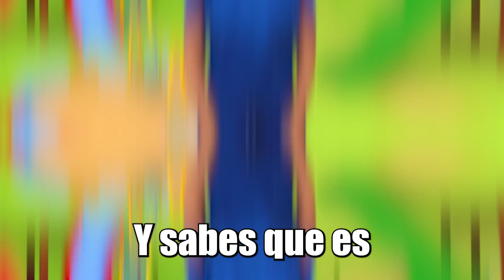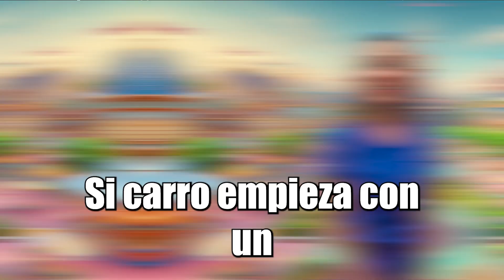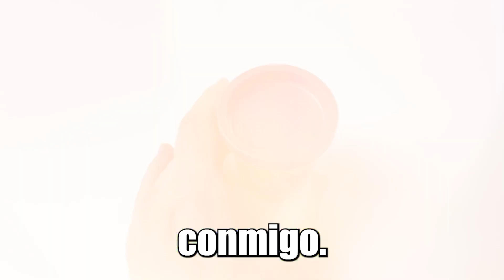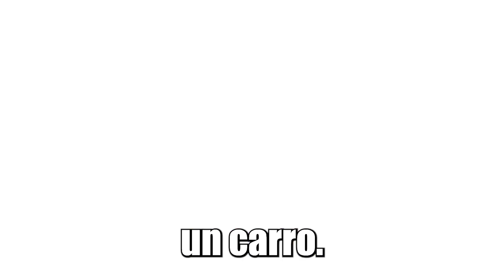Aprende la Letra C con un Terapeuta del Habla | Educativo Video Para Niños | Aprender a Hablar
En este divertido y educativo video, un terapeuta del habla te enseñará todo sobre la letra C. Diseñado especialmente para niños, este video interactivo ayuda a los pequeños a aprender a pronunciar la letra C correctamente, mientras se divierten con actividades y ejemplos sencillos. Ideal para mejorar las habilidades del habla y el lenguaje en casa o en la escuela. ¡No te lo pierdas y empieza a aprender a hablar con la letra C hoy mismo!

In this fun and educational video, a speech therapist will teach you all about the letter C. Designed especially for children, this interactive video helps little ones learn to pronounce the letter C correctly while having fun with simple activities and examples. It’s perfect for improving speech and language skills at home or in school. Don’t miss out and start learning to speak with the letter C today!